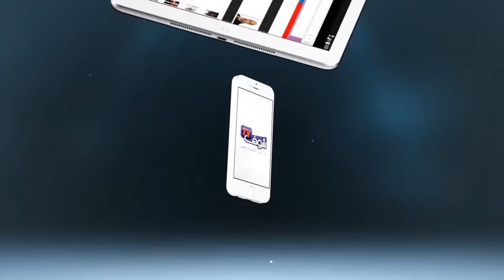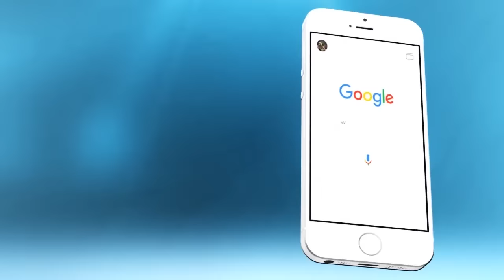بعد الأم .. صرخة جدة محروقة على مصير الشاب الذي غرق في فرنسا بعدما وصل إليها قادما من تركيا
بعد الأم .. صرخة جدة محروقة على مصير الشاب الذي غرق في فرنسا بعدما وصل إليها قادما من تركيا | شوف تيفي 2016